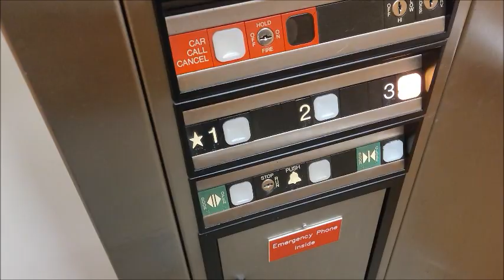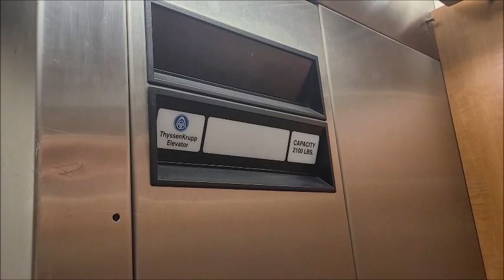[EL] 1990 Dover Impulse Hydraulic Elevators at 7300 Carmel Executive Park (Charlotte, NC)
This is the newest elevator set of the 6 Buildings. And disregarding the ThyssenKrapped On Otis in another building here I didn't film, it's also the least interesting set of the entire property. It's not bad by any means, though.

Elevator Brand: Dover
Elevator Type: Hydraulic
Number of Elevators: 2
Floors Served: 3
Installed: 1990
Current Controller: DMC-1
Capacity: 2100 lbs
Speed: 150 FPM

Original Fixtures:
Buttons: Impulse (Microswitch)
Floor Indicator: Dover Analog Dot Matrix
Arrow Lanterns: Impulse
Chimes/Bells: Dover Up/Down / Dover Buzz

Elevator Ratings: 7/10
Overall Opinions: Charming

STF’s Elevator Rating Scale:
15. BEYOND EPIMAZING!!!
10: BEAUTIFUL
9: Nice
8: Good/Cool
7: Charming/Unique
6: Interesting/Average
5: Boring/A Bit Iffy
4: Needs Attention/Dislike
3: Junky/Despise
2: Disgusting/Garbage
1: Never riding again!